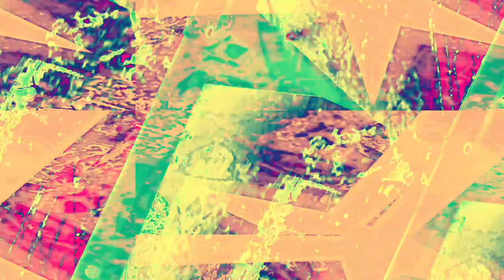[EPILEPSY WARNING] Movie 22 11 30 10h24m56s *Photosensitivity Warning*